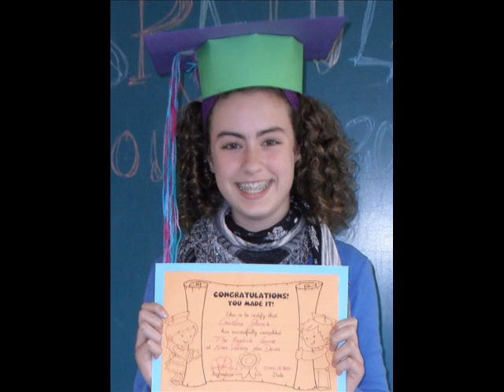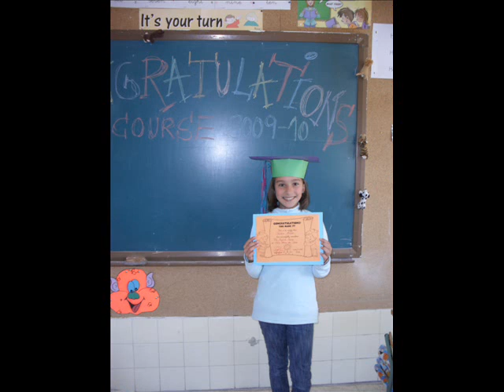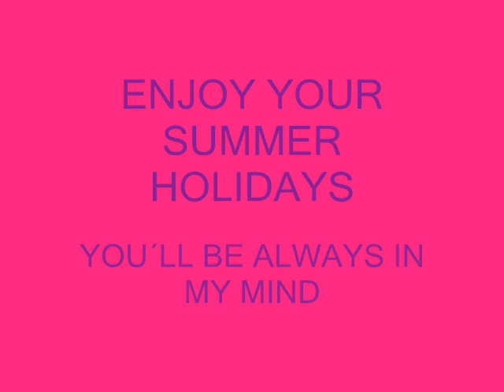Fin de curso 6º primaria